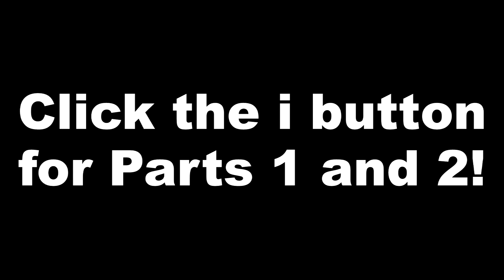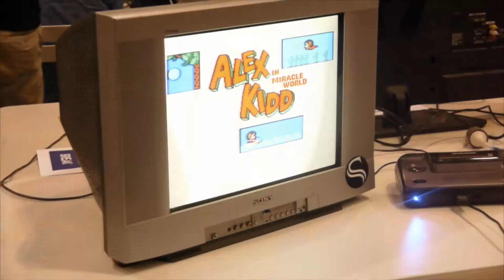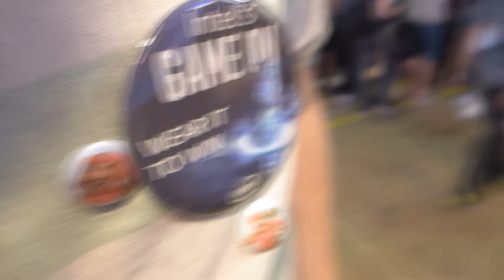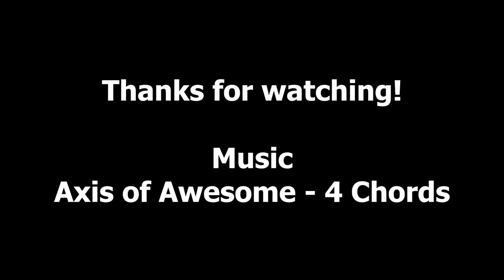PAX AUS Year 3 Day 3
We travel to Melbourne one more time for lots more fun at PAX Australia, this time for the whole three days!

Tahira: Echoes of the Astral Empire - Whale Hammer Games